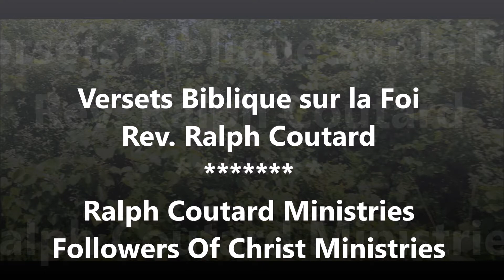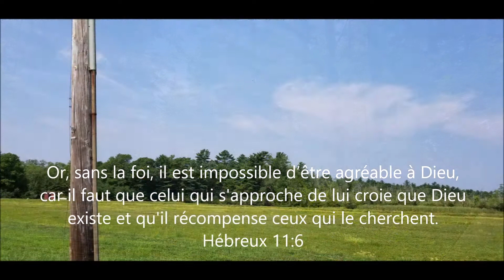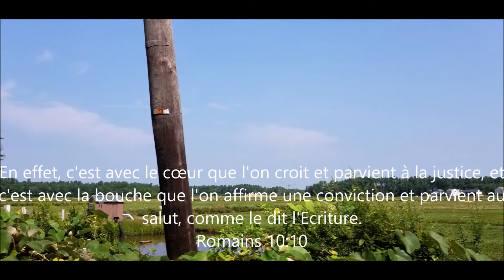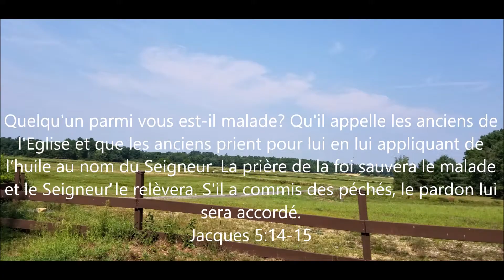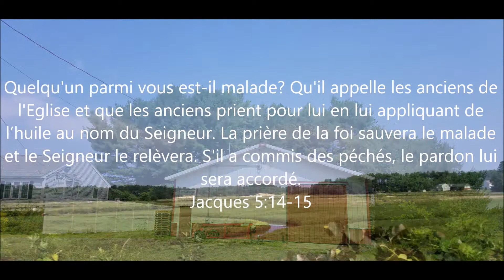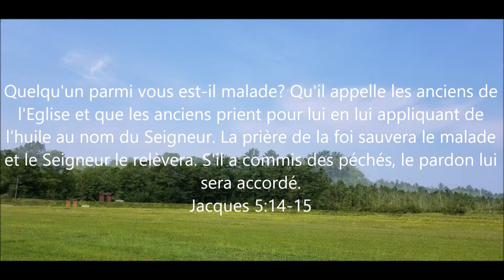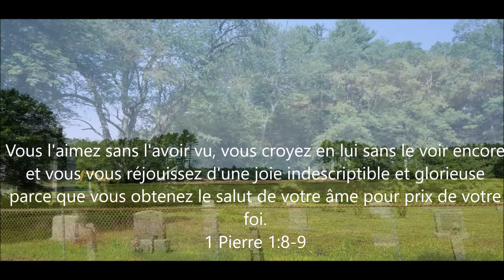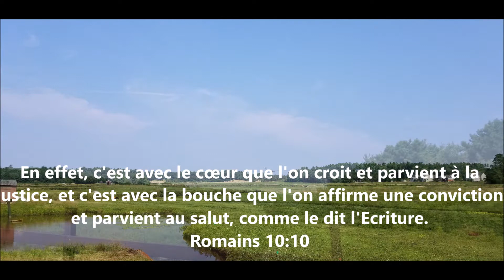Versets Biblique sur la Foi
RALPH COUTARD MINISTRIES

This is a Place where we believe prayer changes every situation, no matter how difficult it may appear, because God can do exceeding abundantly above all that we ask or think, according to the power of Jesus Christ. We all need to know prayer Bible verses. Prayer is the way in which we communicate with God, and he wants to get to know us better. Bible verses about prayer are great if you want to know how to pray. This Site will encourage your daily walk with Christ and help you experience the power of the words of God and as well the power of prayer!

Do not be anxious about anything, but in everything, by prayer and petition, with thanksgiving, present your requests to God. And the peace of God, which transcends all understanding, will guard your hearts and your minds in Christ Jesus" (Philippians 4:6-7).
​Pray without ceasing. (1 Thessalonians 5:17)
And pray in the Spirit on all occasions with all kinds of prayers and requests. With this in mind, be alert and always keep on praying for all the saints" (Ephesians 6:18).
Be joyful always; pray continually; give thanks in all circumstances, for this is God's will for you in Christ Jesus" (1 Thessalonians 5:16-18).
Have faith in God,' Jesus answered. 'I tell you the truth, if anyone says to this mountain, "Go, throw yourself into the sea," and does not doubt in his heart but believes that what he says will happen, it will be done for him. Therefore I tell you, whatever you ask for in prayer, believe that you have received it, and it will be yours. And when you stand praying, if you hold anything against anyone, forgive him, so that your Father in heaven may forgive you your sins'" (Mark 11:22-25)."And I will do whatever you ask in my name, so that the Son may bring glory to the Father. You may ask me for anything in my name, and I will do it" (John 14:13-14).
PURPOSE STATEMENT
Divine Connections Church is an urban-based, global ministry dedicated to individual growth and social transformation through living in the message and carrying out the mission of Jesus Christ.
SPIRITUAL FORMATION
We EXALT our Lord, Jesus Christ and believe that by living in His Word we have eternal salvation.
We EDUCATE our members through an interactive program of life-long learning that includes Bible studies, small groups, spiritual mentoring, and practice.
We EDIFY God with head and heart through vibrant praise, persistent prayer and relevant proclamation.
We EFFECT growth in the church and change in the community by faithfully rendering to God our time, tithes and talents.
We EMBRACE the belief that the acid test of a congregation’s spiritual health and the relevance of its ministry is its impact upon the community.